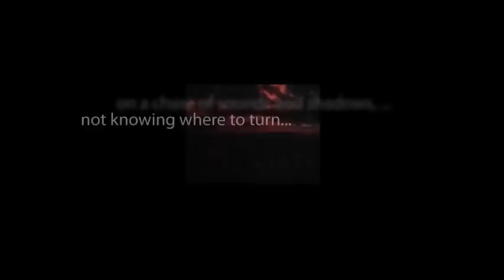CBS Radio Mystery Theater "Funeral Without a Corpse" hosted by Tammy Grimes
An ambitious D.A. succumbs to blackmail in order to safeguard his political aspirations when threatened with the exposure of a terrible secret from his past.